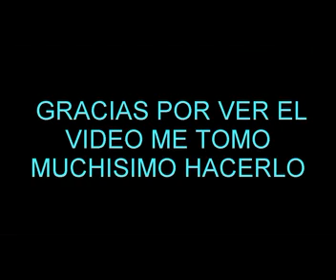TODOS LOS PODERES CRACK |DRAGON BALL Z BUDOKAI TENKAICHI 3| PARTE 2